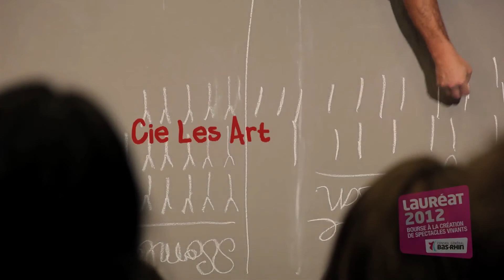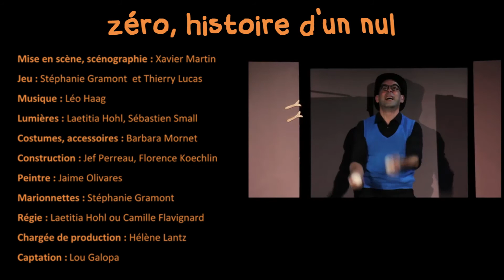OFF16 : Zéro, histoire d'un nul